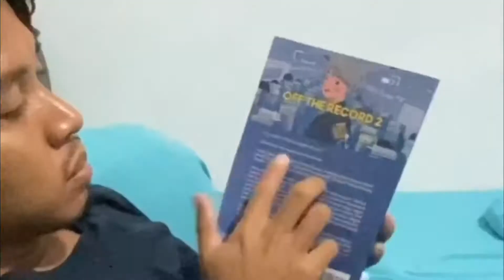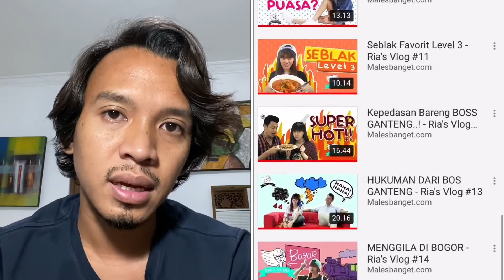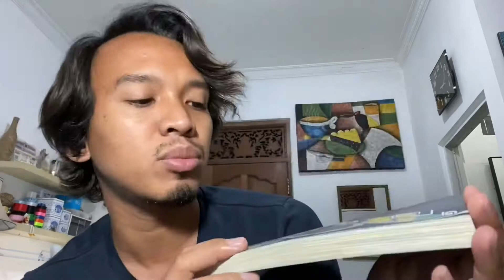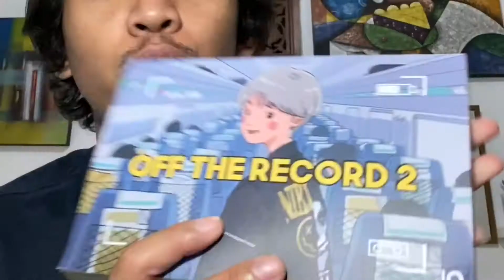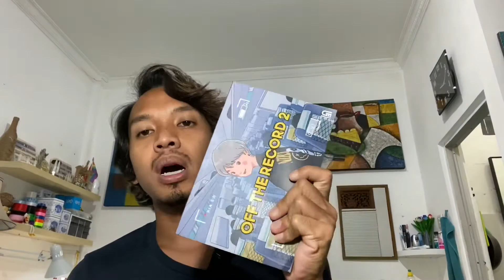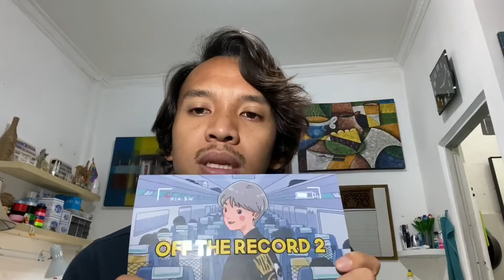RIA SW OFF THE RECORD RIA SUKMA WIJAYA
Profil Ria SW atau Ria Sukma Wijaya adalah seorang food vlogger muda Indonesia. Ria SW lahir pada 29 April yang memiliki dua kakak kembar dan dua adik. Ria SW mengunggah video di YouTube Channel miliknya sejak tahun 2016 dan kini memiliki 3,4 juta pengikut.

Ria SW merupakan salah satu '6 YouTuber yang Edukasi Penonton, Bukan Cuma Sensasi'. Berikut profil Ria SW!

Pendidikan Ria SW
Ria pernah mengenyam pendidikan di Fransiscus 1 Jakarta dan melanjutkan kuliahnya di London School of Public Relations pada jurusan Public Relations.

Karier Ria SW
Sebelum Ria SW menjadi sebagai YouTuber, ia pernah bekerja sebagai freelancer di Sony Music, menjadi Freemantle Media selama 2 tahun dan pindah ke SCTV sebagai creative dan kemudian menjadi creative director. Kemudian ia memutuskan untuk bekerja di RTV sebagai senior creative dan kembali lagi bekerja ladi di Freemantle Media sebagai asisten produser. Pekerjaan terakhirnya sebelum menjadi seorang YouTuber adalah sebagai produser di MBDC.

Bisnis Ria SW
Pada bulan Juli 2018, Ria SW merilis buku yang berjudul “Off The Record” dan “Off The Record 2” yang menceritakan tentang semua kejadian menarik yang ia alami selama ia bekerja di industry pertelevisian. Kemudian pada bulan November 2018, Ria SW membali merilis buku yang berjudul “Moonzizya: Ngueng 2019” yang menceritakan jurnal atau diary yang menuliskan kegiatan atau rencana yang ingin dilakukan. Kesukaannya dengan makanan Korea, Ria SW kemudian meluncurkan sebuah produk street food yang bekerja sama dengan sebuah café yang bernama Omija Café pada tahun 2019. Usaha street food yang dimiliki oleh Ria mendapat inspirasi dari makanan asal Korea Tteokbokki.
Itu dia profil Ria SW Sedikit cerita tentang pengalaman saya membaca buku RIA SW arau RIA SUKMA WIJAYA,dan saya rekomendasiin kalian untuk beli dan baca bukunya RIA SW,karena buat kalian yang ga suka baca buku sekalipun kalian bakal JATUH CINTA SAMA BUKUNYA RIA SW OFF THE RECORD INI,mudah2n video ini bisa bermanfaat,enjoy watching guys,jangan lupa like,n subscribe kalau kalian suka bisa share di social media kalian,thanks for watching,,,

Record                     : HP IPHONE 11
EdIting video           : Imove
EdIting Tumbniles  : PicsArt